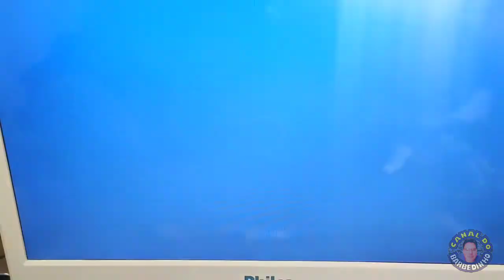CONSERTO SUPER FAMICOM CHEIO DE GAMBIARRA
Fala ai galeraaaaa, tudo bem?

Nesse vídeo eu faço o reparo de um console que curto demais: o Super Famicom, que comprei em 2014 em Belém.

Também testo pela primeira vez uma ferramenta muito interessante, o capa check!

Muito obrigado!